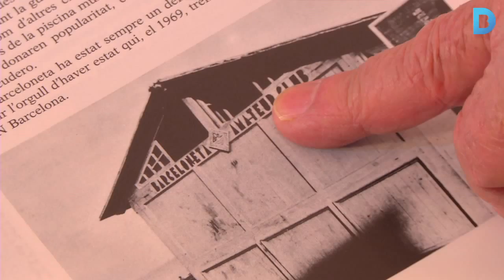Barcelona, origen del waterpolo estatal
El C.N. Barcelona, l’any 1908 i gràcies a Bernat Picornell, va ser el primer club a néixer i organitzar el primer partit de waterpolo a Espanya, concretament a la platja de la Barceloneta. Més informació